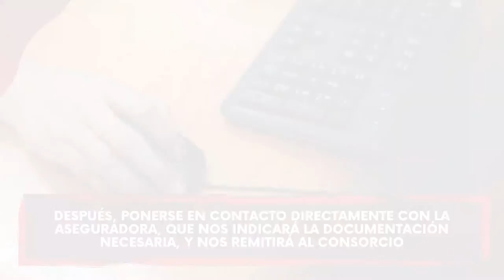¿Cómo actúa el seguro en caso de erupción volcánica?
La erupción del volcán Cumbre Vieja en la isla de La Palma está siendo una situación preocupante para todos los habitantes de las zonas afectadas, que miran con incertidumbre y temor la recuperación ante semejante catástrofe. Es por ello que muchos se preguntan estos días ¿cómo actúa el seguro en caso de erupción volcánica? El comparador de seguros Acierto.com ha querido arrojar algo de luz y nosotros te mostramos cómo actúa el seguro de hogar en estos casos en el vídeo que te dejamos arriba.